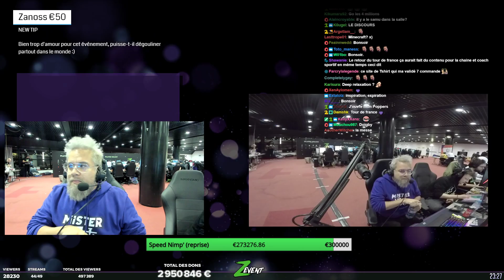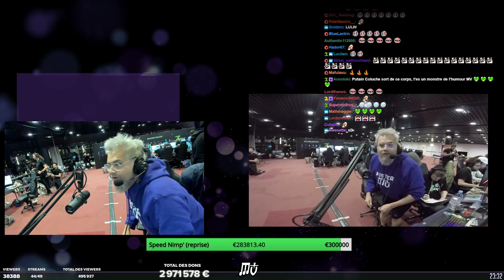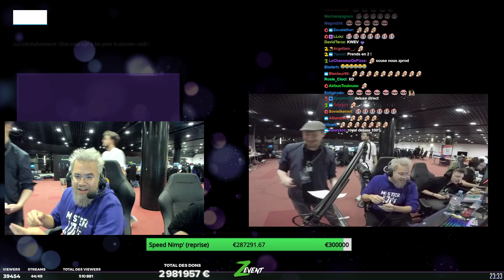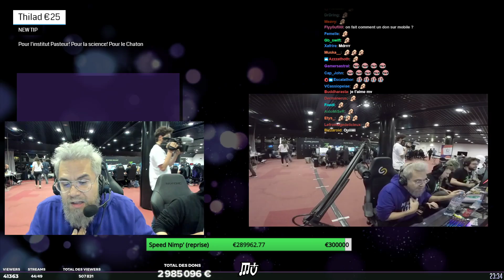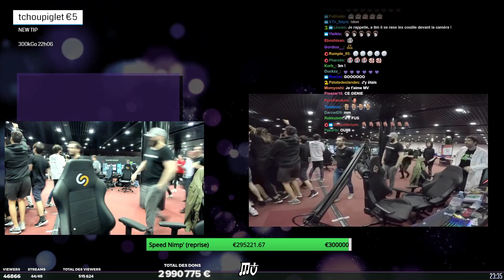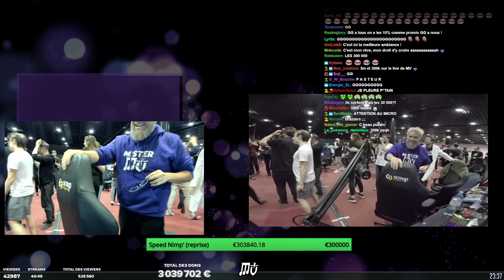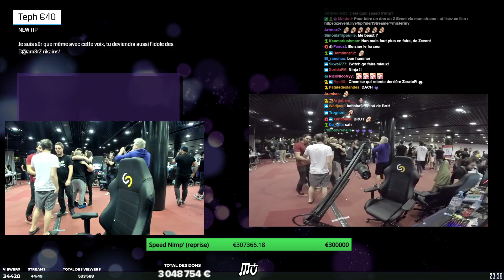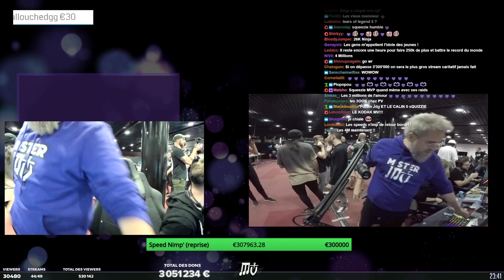Un discours très émouvant pour les g@m3rZ | ZEVENT 2019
Un discours très émouvant pour les g@m3rZ, c'était lors du Zevent 2019.